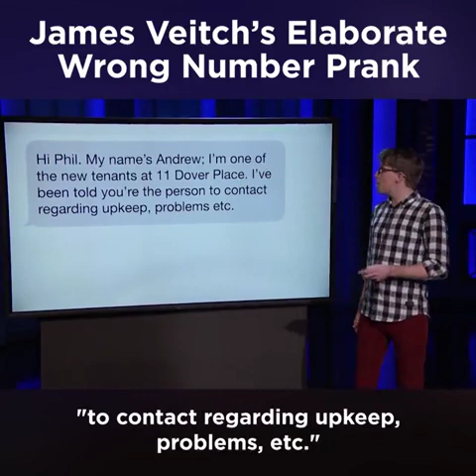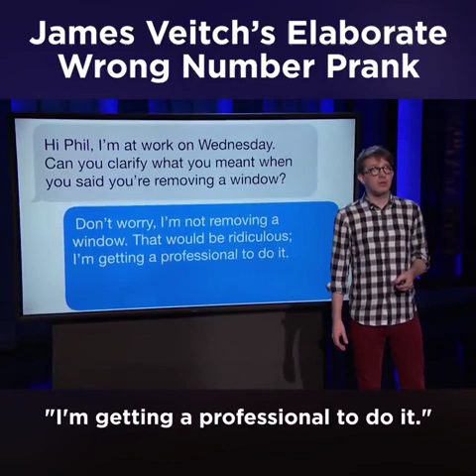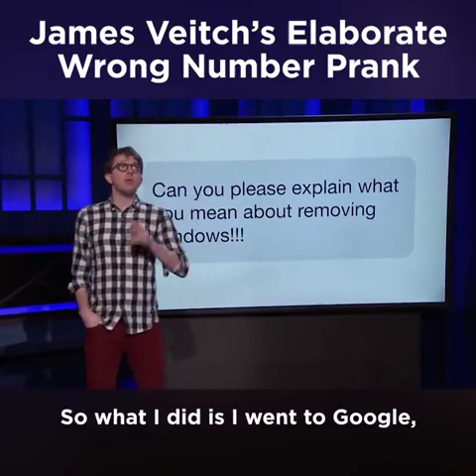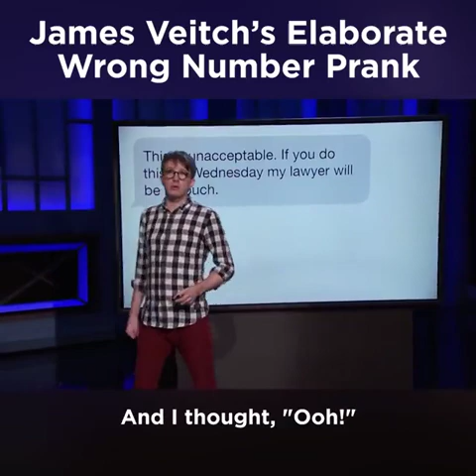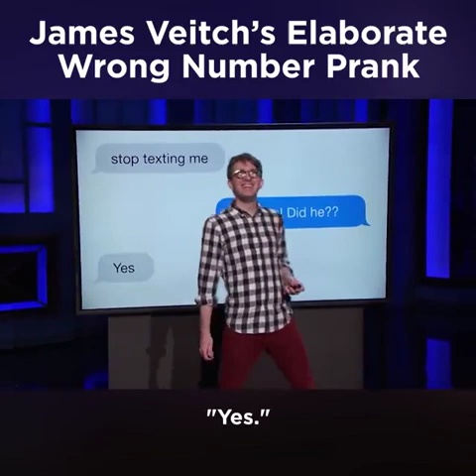Wrong number prank text